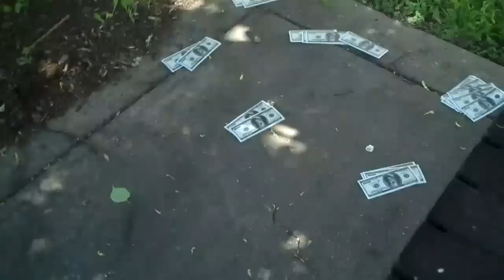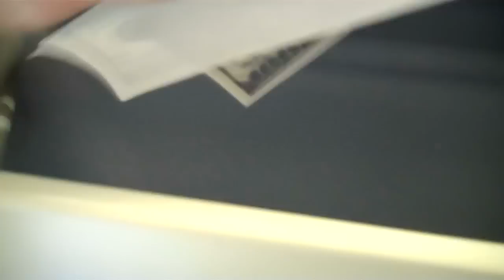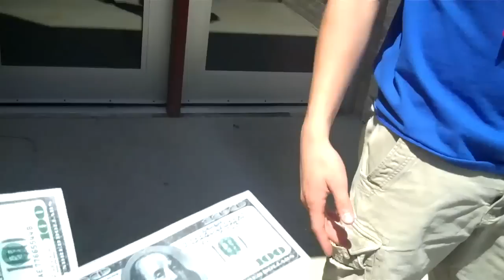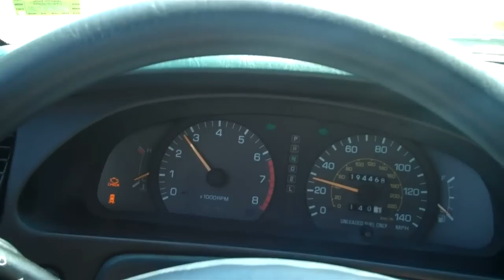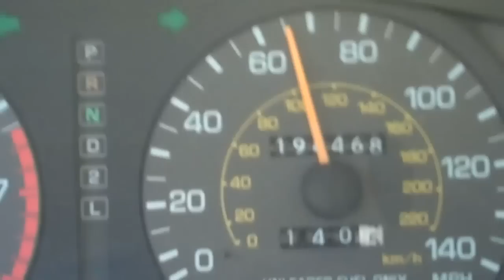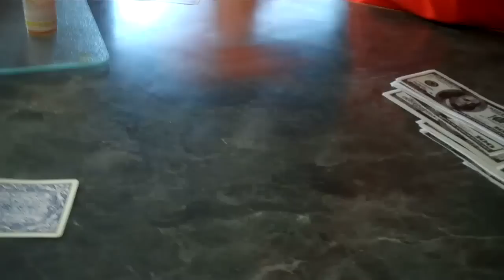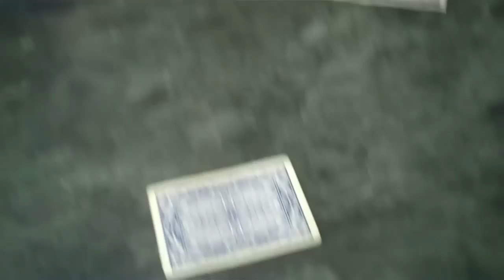The Summons 3ACE Mike Knapp Jake Keller Joe Sciandra Scott Smith Andy DeMocker